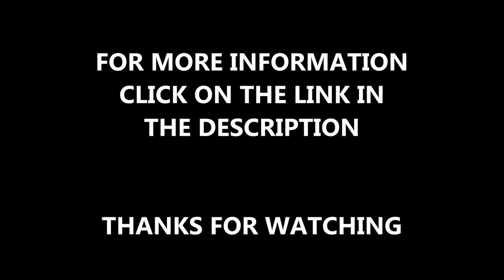Artificial Grass Cheshire - Garden Installations Alderley Edge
Artificial grass Cheshire - garden installations Alderley Edge can be seen in this video. This installation helped to transform the look of the existing garden, allowing for the area to look well brilliant all year round. If you're looking to find out more about our artificial grass services, please visit the link above.

Artificial grass can be used for a variety of surfaces including gardens, sports pitches and much more. Artificial grass can be installed to a variety of specifications, but in this case we installed it to a garden. If you'd like to find out more about artificial grass that can be installed in gardens, please visit this

If you want to look at some more of the artificial grass gardens, take a look at this playlist it will show you artificial grass repairs and DIY synthetic turf repair kits.

Artificial grass Cheshire - garden installations Alderley Edge If you want to ask any question's about this video, please leave a comment in the box below and we will try and get back to you as soon as we can do. It would be appreciated if you could like this video and if you want to see more videos about soft surfaces, the installation of these surfaces and the maintenance, please subscribe to our channel.